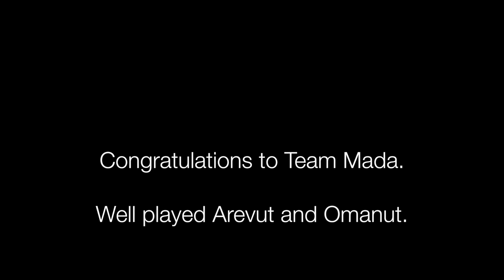Battle Royale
And the winner of Maccabiah is.